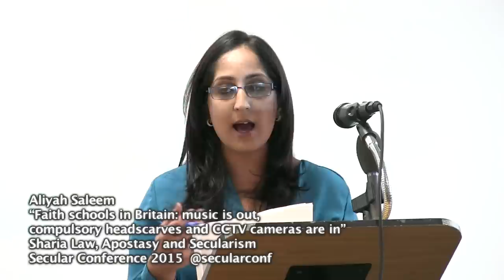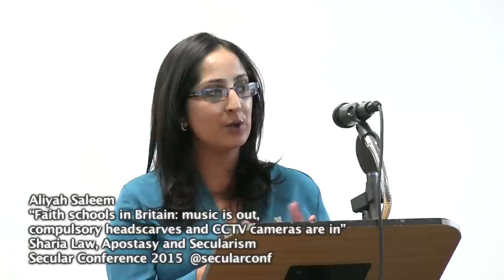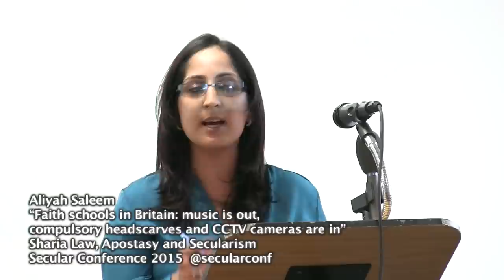Aliyah Saleem “Faith schools in Britain: music is out, compulsory headscarves and CCTV cameras are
7 February 2015 Sharia Law, Apostasy and Secularism Day-Conference
Sharia Law in State, Law and Education Panel
Chair: Peter Tatchell
Panellists: Aliyah Saleem (“Faith schools in Britain: music is out, compulsory headscarves and CCTV cameras are in”), Chris Moos (“Lessons of Denial and Neglect: New Evidence on Gender Segregation in UK Universities”), Pragna Patel (“Accommodating Religious Codes in the Law: A Case of Moral Blindness”), Rumana Hashem (“Fighting Religion or Fighting Gendered Violence? A Muslim Girl and Sharia in a Secular State”), Yasmin Rehman (“Sometimes it’s hard to be a Muslim”)